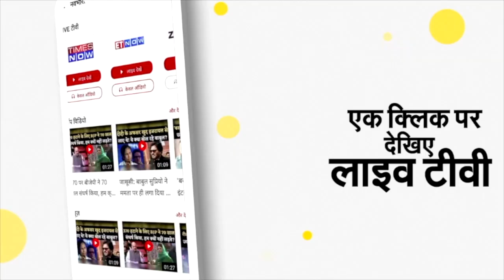Azamgarh By Election Results BJP की जीत पर Dayashankar Singh बोले- दुनिया PM Modi को स्वीकार रही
उत्तर प्रदेश के लोकसभा चुनाव में बीजेपी की जीत के बाद योगी सरकार के मंत्री दयाशंकर सिंह ने इसपर खुशी जाहिर की है। दयाशंकर सिंह ने कहा है कि प्रदेश के अलावा देश और दुनिया में पीएम मोदी के नेतृत्व को स्वीकारा जा रहा है। सिंह ने कहा कि आजमगढ़ रामपुर की जीत प्रदेश सरकार के सुशासन की जीत है। दयाशंकर सिंह ने विपक्ष पर सवाल खड़ा किया और कहा कि आजमगढ़ में समाजवादी पार्टी के लोगों ने कोई काम नहीं किया था और इस कारण जनता ने उन्हें नकार दिया।